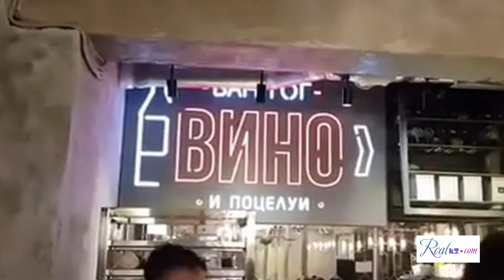Гастрономический ресторан Beef Eater в Алматы